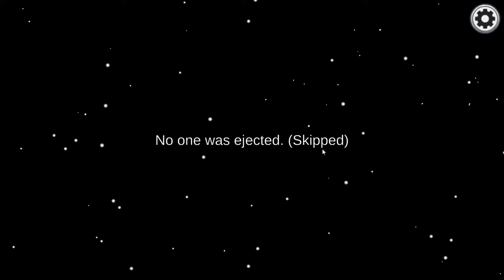among us with random people 1